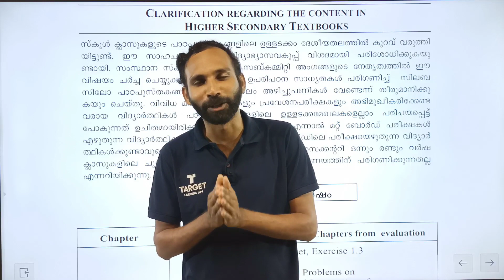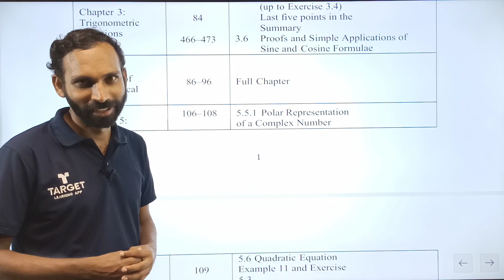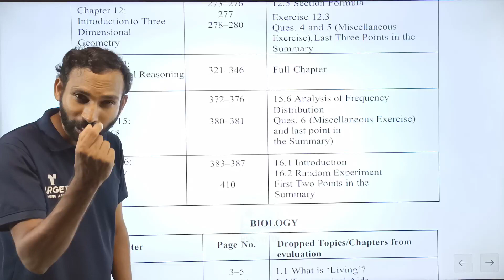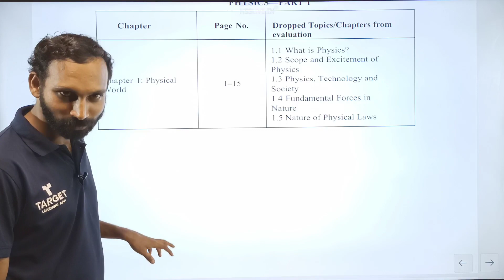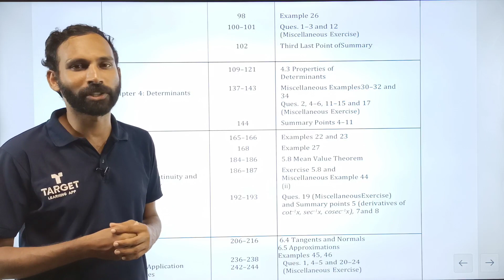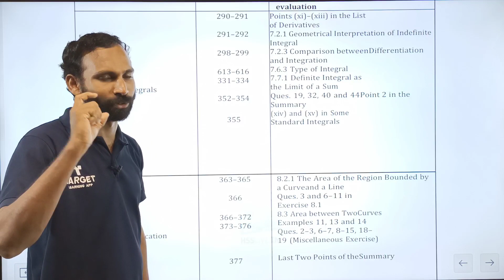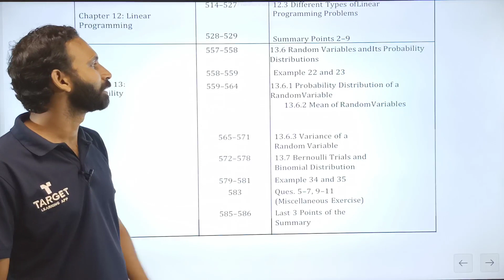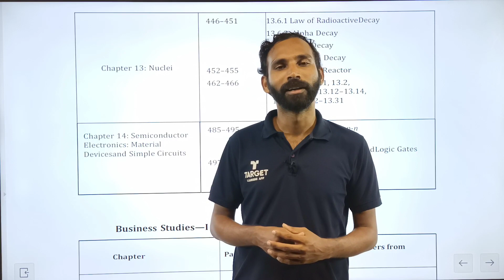ഹയർ സെക്കണ്ടറി സിലബസിൽ മാറ്റം - ഇനിയിത് പഠിക്കേണ്ടതില്ല | Target Learning App | Shahas Sir